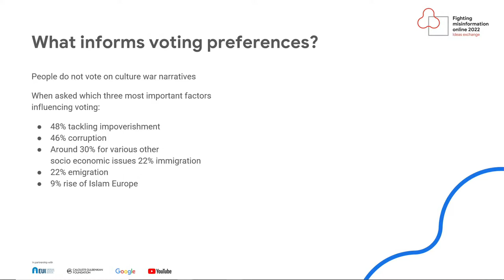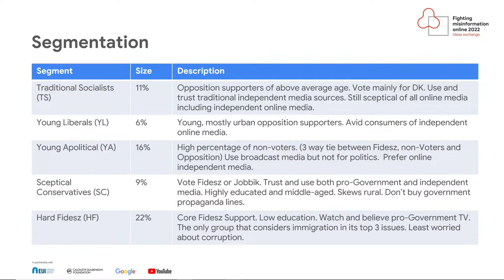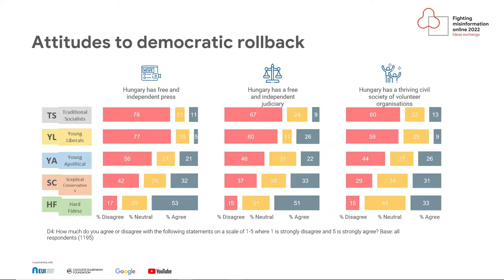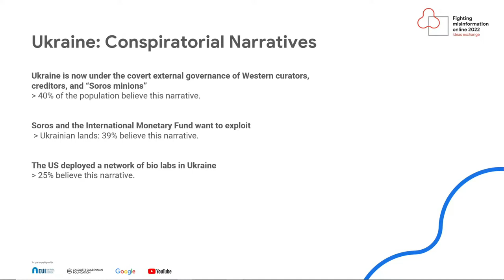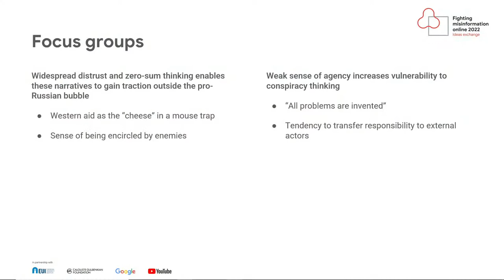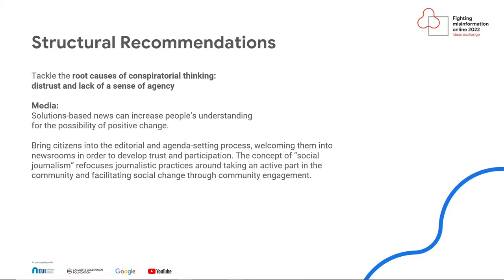Fighting Misinformation Online 2022: Ideas exchange - End keynote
Fighting misinformation online: Ideas exchange, hosted by the European University Institute, the Calouste Gulbenkian Foundation, Google and YouTube. This event, the second in our series, continues the debate around mis and dis-information by bringing together critical contributors from across academia, NGOs, media organisations, technology companies and governments.